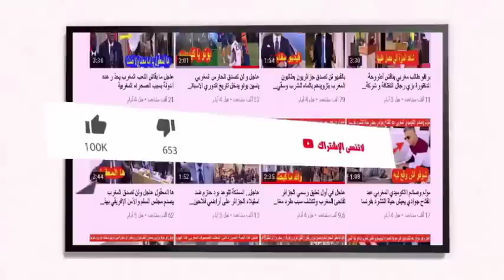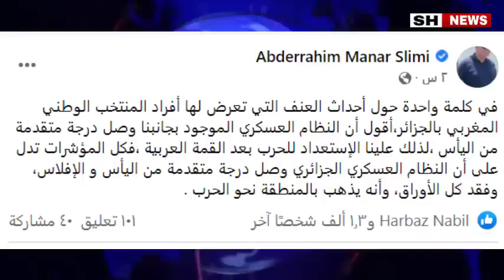عاجل عبد الرحيم منار السليمي يخرج بتصريح قوي ويحذر بسبب ما وقع للمنتخب المغربي 17 سنة بالجزائر